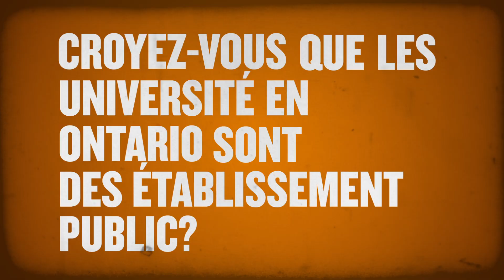À nous de jouer - Institution public?